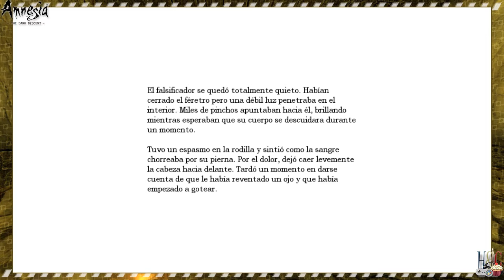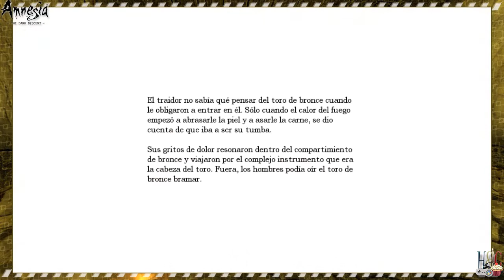Las tinieblas se apoderan de todo - Lunes de Terror ~ Amnesia: The Dark Descent ~ #10 ESPAÑOL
Bienvenidos a un nuevo Lunes de Terror, con la última serie de terror que empezamos en el canal: "Amnesia: The Dark Descent". La oscura zona del coro es el lugar en donde encontraremos los últimas 3 piezas del orbe de Alexander, aunque aún tenemos que encontrar los 2 ingredientes que nos faltan para la pócima que salvará a Agrippa, el prisionero que nos puede ayudar a acabar con el barón del castillo. Creo que el final de nuestra aventura se acerca...

Tenemos además otras series de gameplay como Bendy and The Ink Machine, The Walking Dead, Silent Hill 3 & 4, Resident Evil 2 (2019), The Sims 4, la última saga de Tomb Raider, Resident Evil: Revelations 2, Project Zero 1 al 4, Bioshock Infinite, Vampyr, Clock Tower, y otras más. Así que búsquenlos en nuestro canal :)

▼▼▼▼NUESTRAS REDES▼▼▼▼

▼▼▼▼NUESTRAS REDES▼▼▼▼

▼▼ALGUNAS DE NUESTRAS SERIES▼▼